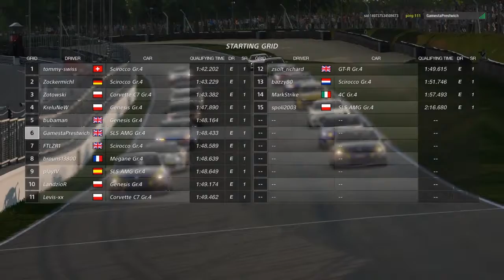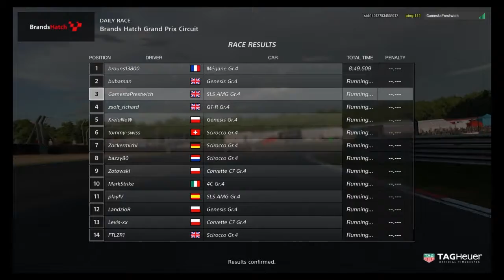GT Sport: I Am Loving This Game!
GT Sport Closed Beta Gameplay.